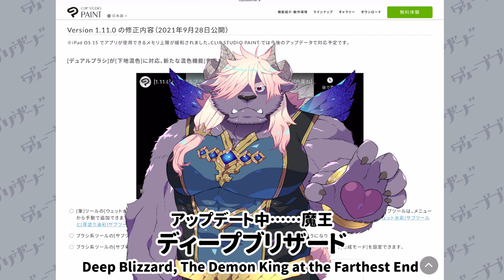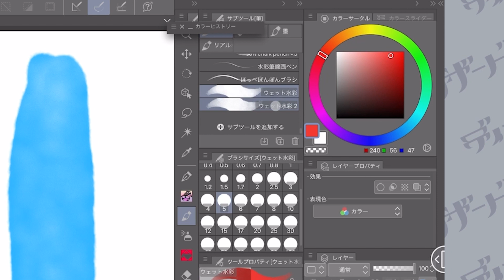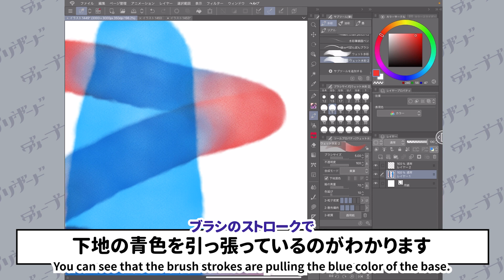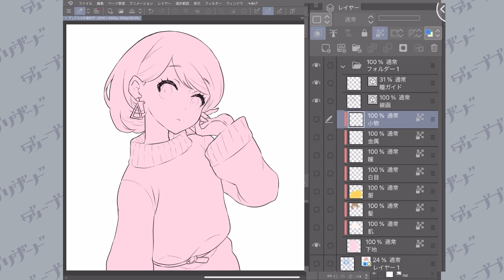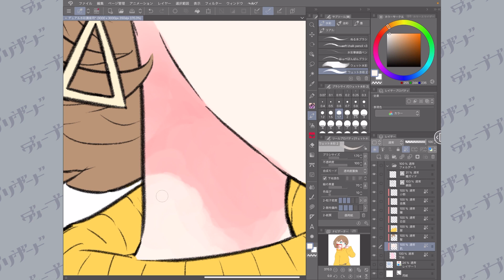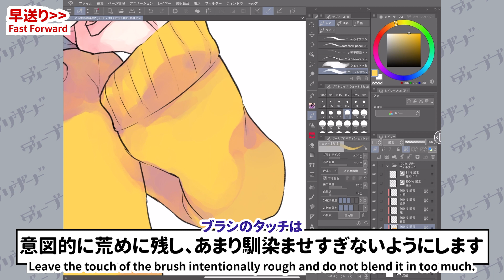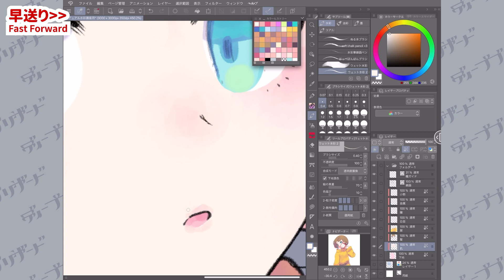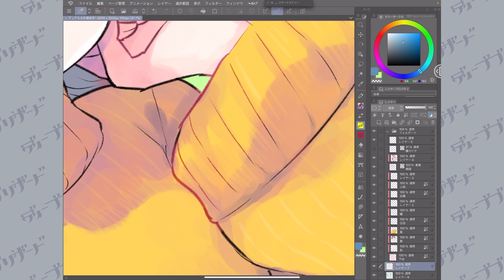クリップスタジオペイント神アプデで厚塗りが簡単に…✨【超入門講座#69】ディープブリザード / CLIP STUDIO PAINT ver.1.11.0 New Features!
69回目の今回は「CLIP STUDIO PAINT ver.1.11.0のブラシ新機能追加」についての講座です！
デュアルブラシの下地混色を使ったイラストメイキングも大公開！